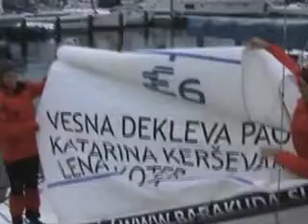Team Petra Kliba - trening u Portorožu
Trening hrvatskog ženskog olimpijskog match-race tima u Portorožu...